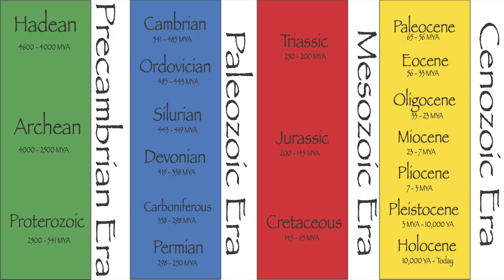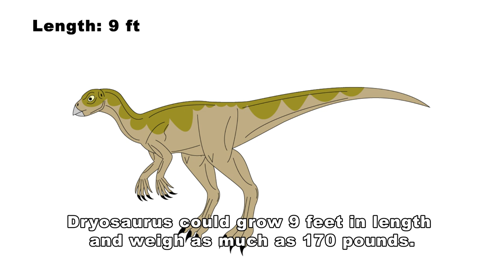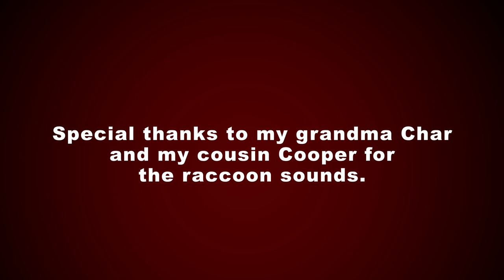Prehistoric World - Dryosaurus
Hey, my name is Nick Dodge. I am an artist and an animator. I like to draw for entertainment, but my other big hobby is animation, whether it be stop-motion or 2D animation used in Anime Studio. I also work with motion graphics and visual effects. I work with dinosaurs, Godzilla, and my own story (Daizua Neo). I hope that you enjoy my work.